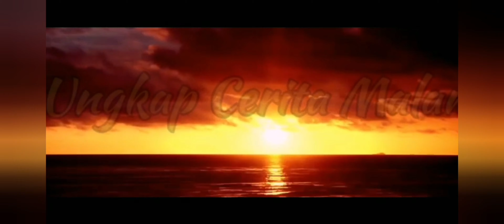" Ungkap Cerita Malam " Sambong Geteh jln lepasan Toyong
Assalamualaikum wr.wb
selamat menonton ya..semoga terhibur..jgn lupa komen jika melihat penampakan selain yg kami lihat..juga kalau ada rekomendasi tempat yg lbh serem jg boleh komen d kolom komentar..insyaallah akan kita kunjungi jg..terimakasih
Wassalamualaikum wr.wb